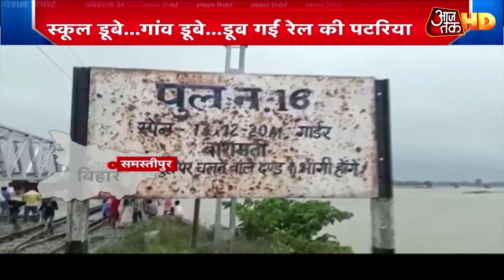Flood in Bihar: बिहार में 'जल सैलाब' से बिगड़े हालात, कहीं गिरे घर तो कहीं गांव में घुसा पानी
नदियों में तबाही का उफान आ गया है। और सैलाब अब तो पुल के ऊपर भी बह रहा है. इस तस्वीर को देखिए एक टैंपो वाला सैलाब के बीच पुल को पार करने की कोशिश कर रहा था, लेकिन सैलाब का ज़ोर इतना था कि टैंपो का इंजन फेल हो गया। और टैंपो नदी में बहने लगा, लेकिन वक्त रहते गांव वालों ने टैंपो के ड्राइवर को बचा लिया. वरना टैंपो चालक की जान भी जा सकती थी. देखिए ये खास रिपोर्ट